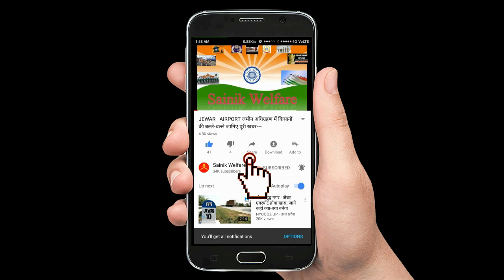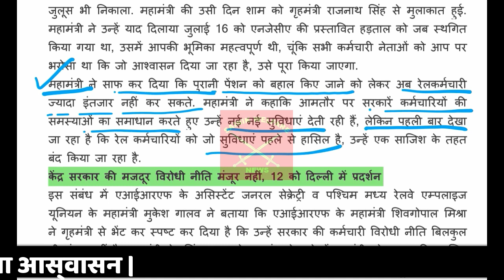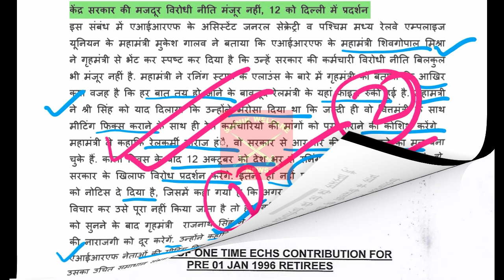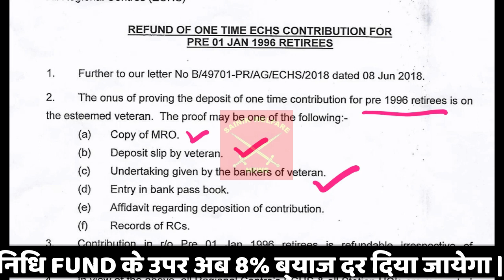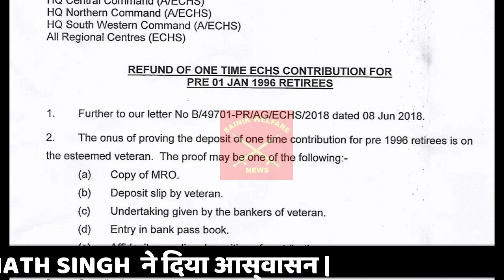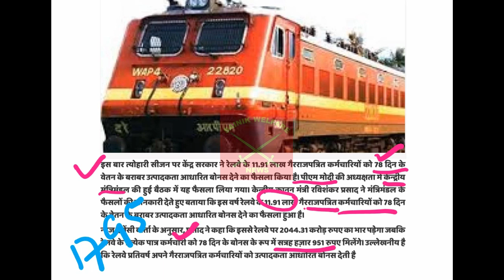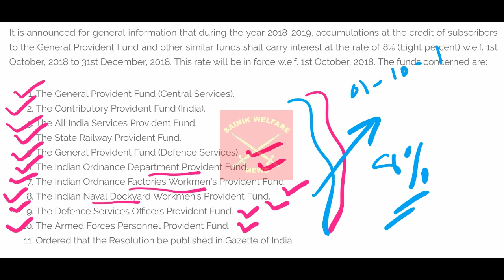11 Oct की 4 जबरदस्त ख़बरें-सैनिकों,पेंशनरस,रेलवे और केंद्रीय कर्मचारियों के लिए